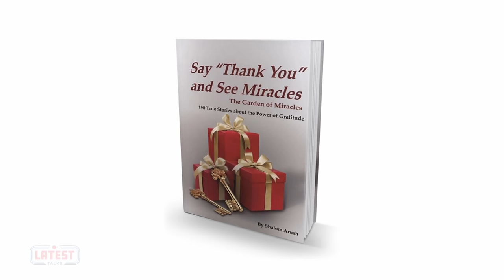Latest Talks Podcast - Ep #25 | Topics: Real Estate Deal - Adorama Sales Dept. - Thank You Hashem.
Guest:
Ari Berkowitz

Hosts:
Moshe Milstein - Owner of Oh That Group